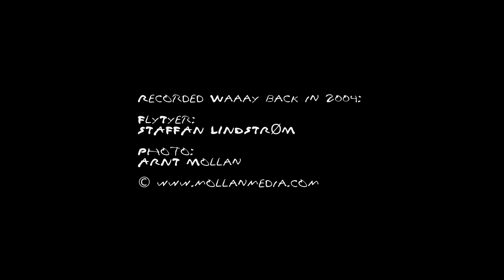Staffans Fiskefluer Part 5 Mayfly Emerger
Staffan Lindstrøm viser her hvordan han binder en god døgnflueklekker. På varme dager, når døgnfluene sitter kort tid på vannet etter klekking, kan denne klekkeren være løsningen.
Se flere filmer og få flere tips på fishspot.no